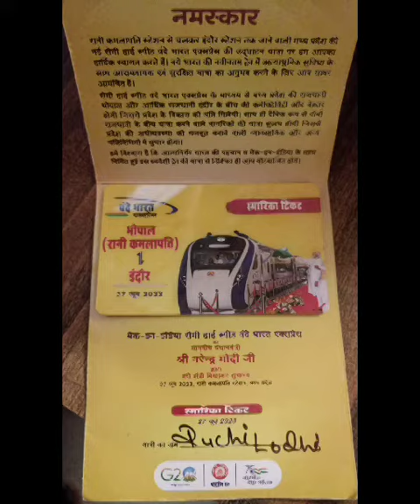PM Modi flags off vande bharat Exp.